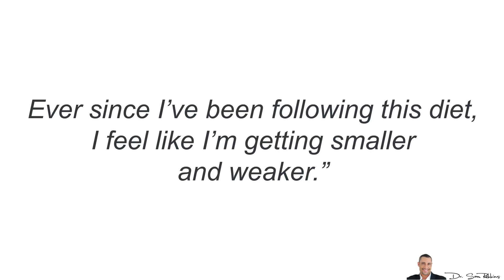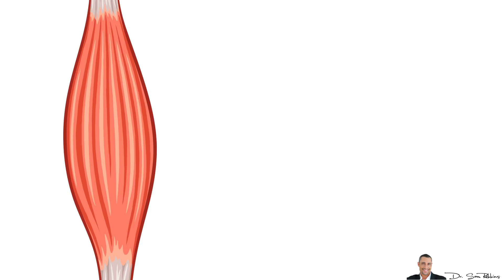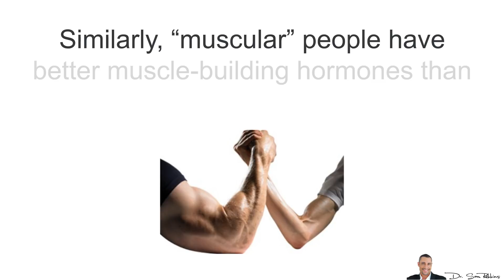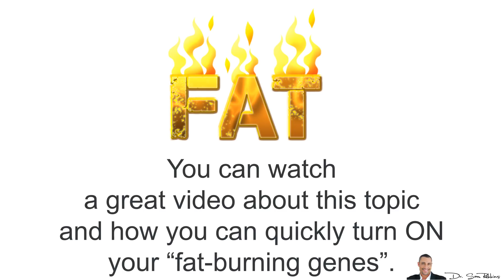🍽️ How Does A Ketogenic Diet Affect Muscle Growth - by Dr Sam Robbins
How To Quickly Turn ON Your “Fat-Burning Genes”

🍽️ How Does A Ketogenic Diet Affect Muscle Growth
Welcome to my QA video series. Here I answer questions that are posted in the comments section in my videos.

Today’s question is from a previous video I made entitled, “Ketogenic Do’s and Don’ts”. I’ll give you the link to watch the original video in a minute.

So the question that was posted is: “how does a ketogenic diet affect muscle growth? Can I gain muscle being on a keto diet?... Ever since I’ve been following this diet, I feel like I’m getting smaller and weaker.”

As a quick summary - a ketogenic diet is when you are basically eating no carbohydrates and very little protein and thus, the majority of your calories is from FAT. After about 3 days of not having any carbohydrates in your diet, your body will run out of “glucose” and will then start using KETONES as fuel.

Now, this is a good way to burn fat for many people because without carbs and glucose, your blood sugar and insulin production will be low and your food will have a harder time being converted to body fat.

However, this is NOT a good way to gain muscle. In fact, long-term ketogenic diets will actually cause muscle loss.

Your muscles prefer glucose for energy. Doing any kind of sport or lifting weights where your muscles require fast contraction, glucose is the preferred fuel.

Ketones are a great fuel source for your brain, but not for your muscles.

Also, long term keto diets cause a decrease in testosterone and other androgens, thyroid production and IGF - which is the main anabolic hormone that is converted from Growth Hormone (GH).

Experts will say how ketogenic diets will increase Growth Hormone and how great that is. But who cares because GH does nothing by itself.

GH only works when it converts to IGF (Insulin-like Growth Factor) - which requires insulin and thyroid -- TWO hormones that are depleted on a ketogenic diet.

Remember, the way you look and feel is ALL genetics and hormones. You can’t change your genetics, but you CAN control and optimize your hormones, which influence your genetics.

“Lean” people have much better fat-burning hormones than “overweight” people.

Similarly, “muscular” people have better muscle-building hormones than “skinny/weak” people.

If you’re going to follow a ketogenic diet to lose weight, yet you still want to build muscle - you’ll have to cycle it carefully and not do it long-term. No more than 2 weeks of ketosis and I actually prefer something like 7 days on, 3 days off.

But, that’s another topic for another video.

And if you want to lose fat and still build muscle at the same time, you can watch a great video about this topic and how you can quickly turn ON your “fat-burning genes”. Just click the link below in the description area.

You can also watch the original video about today’s question, “Ketogenic Do’s and Don’ts”. This link is also found below, in the description area.

Thanks
DrSamRobbins